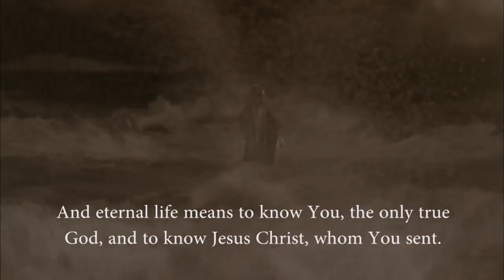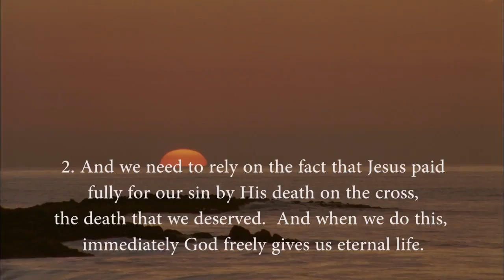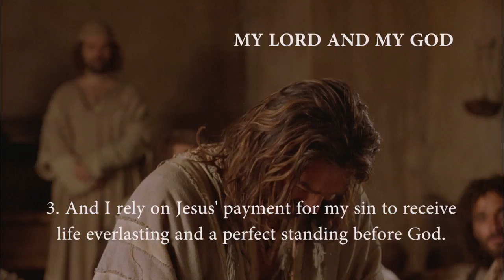Hebrew - John! JESUS IS LORD TO THE GLORY OF GOD OUR FATHER! Genesis To Revelation! HD(49)